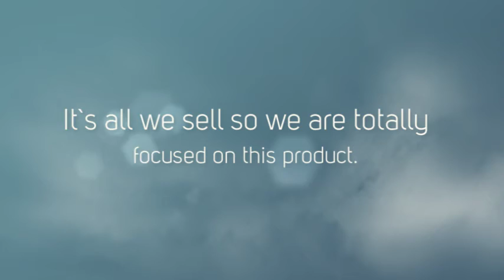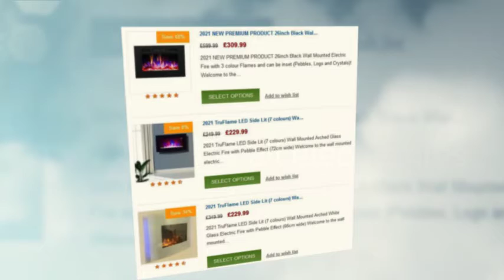wall mounted electric fires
Wall Mounted Electric Firestore is hailed as the UK's premier supplier of top-notch wall mounted electric fires. Their catalogue of products is diverse — there's always an electric fire that will match your particular preference and the available space in your home. Their electric fires are also priced at the most competitive rates, making them the more popular choice when it comes to purchasing electricity-powered fireplaces.